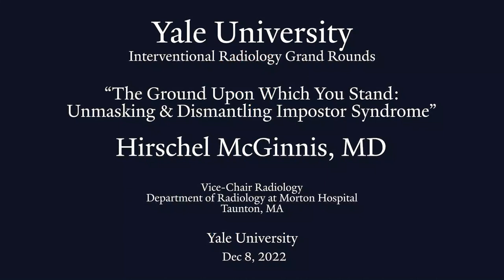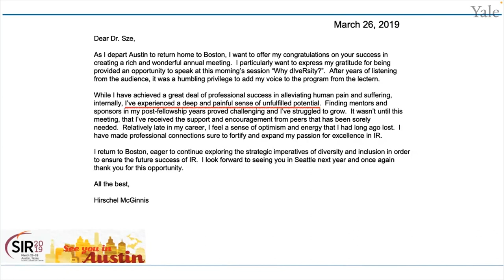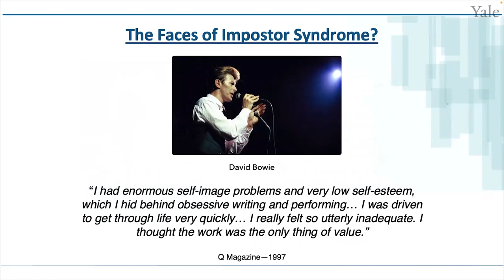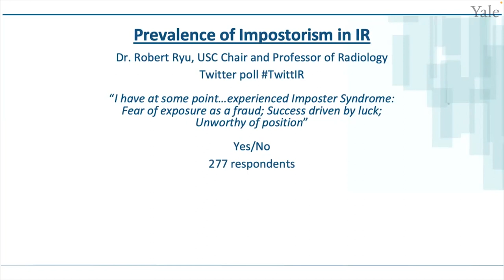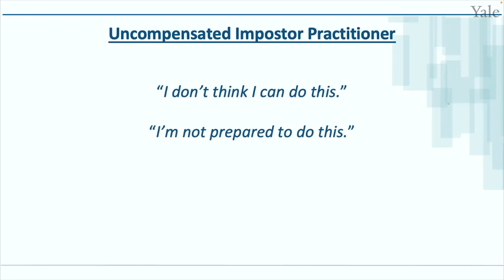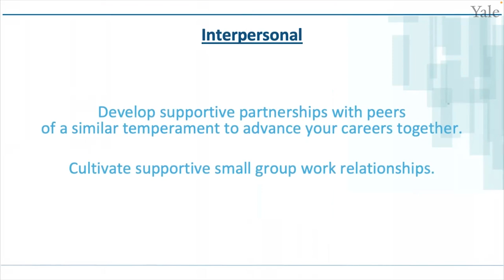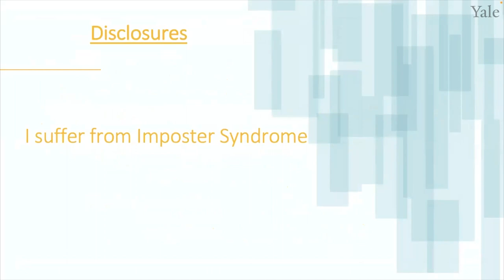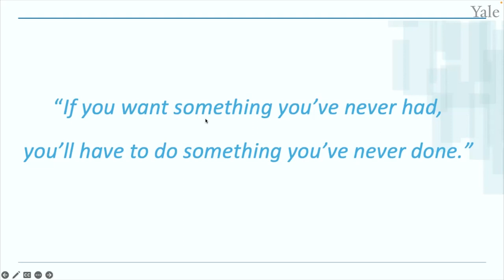The Ground Upon Which You Stand: Unmasking & Dismantling Impostor Syndrome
Speaker:  Hirschel McGinnis, MD
Vice-Chair Radiology, Department of Radiology,
Morton Hospital, A Steward Family Hospital,
Taunton, MA.

Yale Radiology & Biomedical Imaging Grand Rounds December 8, 2022.